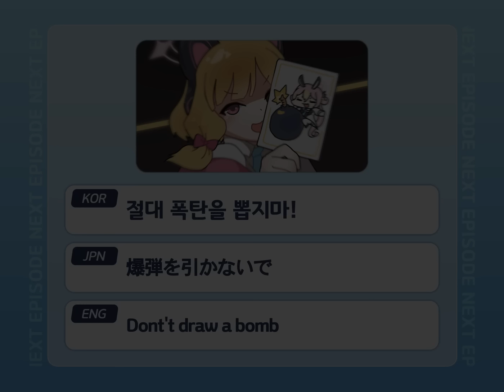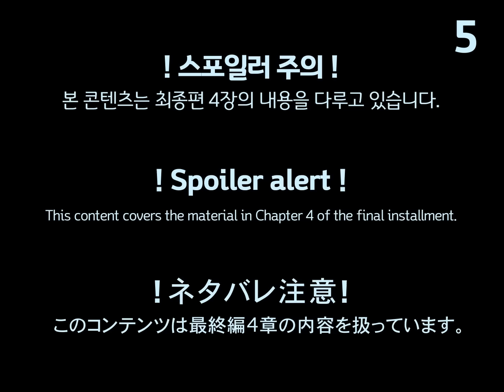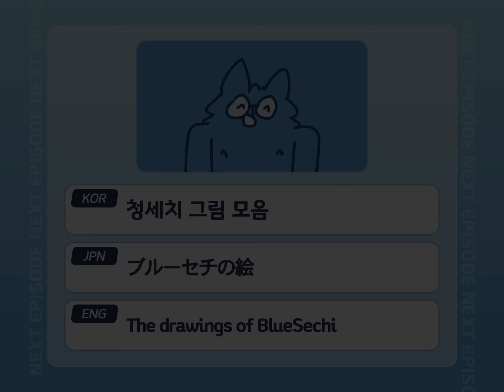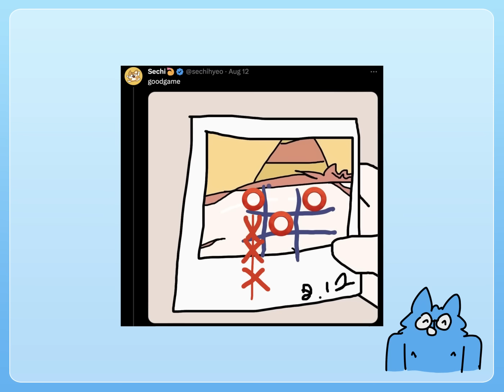[ブルーセチ]ブルーアーカまとめ Vol.2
BGM🎹

Mitsukiyo

Bunny Bunny Carrot Carrot /
Midsummer Cat /
Coffee Cats
Blooming Moon / Irasshaimase /
Pixel Time /
PRST Marching

Nor

RE Aoharu /
After School dessert /
Midnight Trip /
ARES /
Moment
Midnight Trip / Tasty New Year

KARUT
Shooting Atheltes /
Foolish Days /
Agnus Dei /
SAKURA PUNCH
Oriental Drop / Jackpot777

Blue Archive
Theme 122
Theme 114
Theme 115
Theme 172
Theme 103
Theme 134